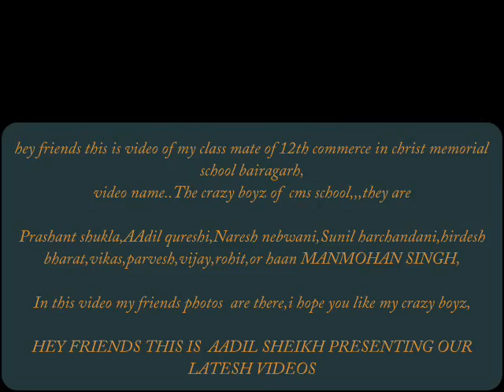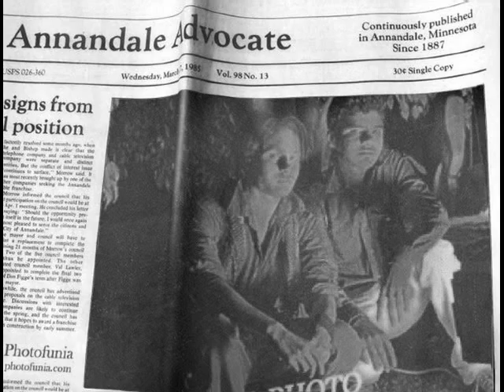crazy boyz of christ memorial school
this is my latersh video,first time pehle kiis ne apne classmate par video nhi baanayi bhopal me